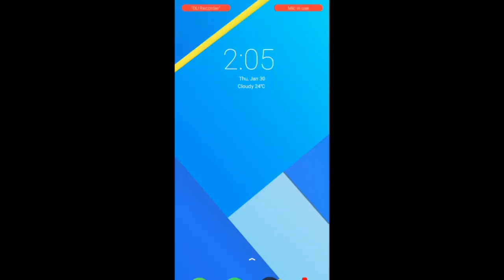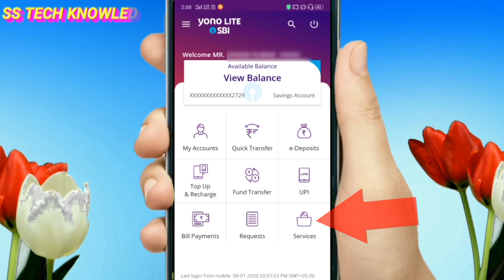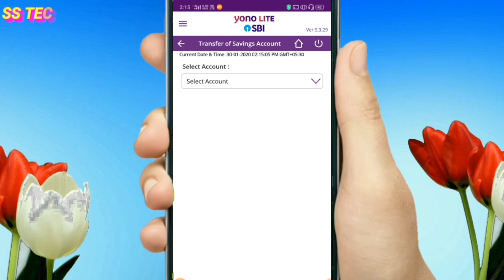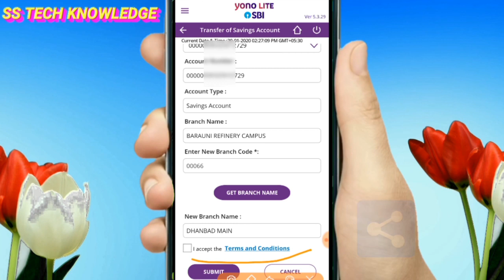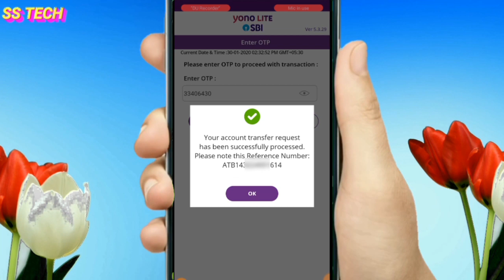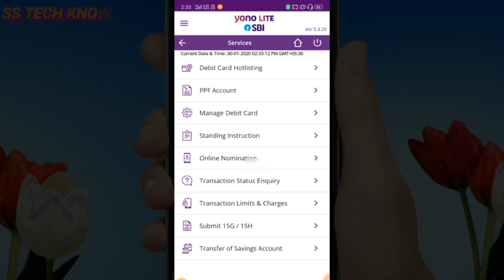Saving account kaise transfer kare online | yono lite sbi me saving account kaise transfer karen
is video me maine bataya hai ki yono lite sbi app me ek naya update aaya hai jisase ki aap yono lite sbi me apne saving account ko kisi dusare bank me transfer kar sakte hai,agar aapko aisi hi video dekhna pasand hai to mere is channel SS Tech Knowledge ko subscribe jarur kar lijiye.